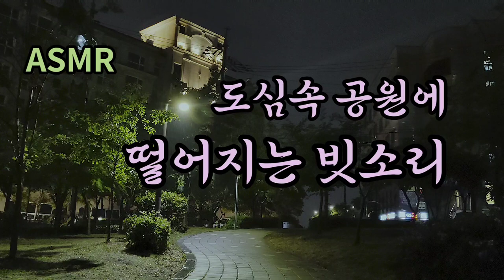도심속 공원에 내리는 잠잘오는 잔잔한 빗소리ASMR 5분후 검은화면 전환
산책 하듯 집중해서 들어 보세요.  고민이 있거나 스트레스 받으실 때 가까운 공원으로 나가서 한번 걸어보세요 비까지 내리는 공원이면 금상처마 입니다. 이 빗소리는 바로 그것을 느끼게 해주는 빗소리 입니다. 도심 속 공원에 내리는 잔잔한 빗소리가 마음에 휴식을 들게 도와줍니다.

편안함을 만드는'백색소음'에는 빗소리와 파도 소리,폭포 소리,눈소리, 바람 소리,불 소리등이 있습니다.
빗소리나 나뭇가지를 스치는 바람 소리 처럼 들으면 왠지 마음이 편안해지는 소리가 있죠?
이런 소리를 들으면 기분이 좋아지는 과학적인 이유가 있습니다.
바로 평소에는 잘 듣지 못하는 소리이기 때문입니다.
사람의 가청 영역은 주파수 20헤르츠에서 2만 헤르츠인데, 일상에서 가장 많이 듣는 사람 목소리는 대개 2천 헤르츠 주변에 분포합니다.
반면, 빗소리, 물소리,폭포소리,팍소리 등은 9천헤르츠 이상이고 나뭇잎 밟는 소리는 8천 헤르츠 이상이며, 가위질 소리도 6천 헤르츠 이상 입니다.
이런 소리를 들으면 평소 쓰이지 않던 청각세포가 자극을 받아 이른바 ’마사지 효과’를 얻게 되는 겁니다. 스트레스를 풀어주고 집중력을 향상시켜주며
스트레스가 많은 분들은 심리적 안정에 효과가 있고, 불면증에도 효과가 좋습니다.
지금부터 힐링 채널에서는 그 중 효과가 좋은 빗소리 백색소음을 만드는데 집중하고 있습니다.

구독/ 좋아요/ 댓글은 채널운영에 큰 힘이 됩니다.

지급부터 힐링 채널의 다른 좋은 빗소리도 들어 보세요^^